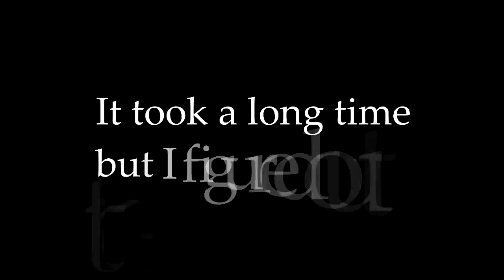I Have Become Imprisoned (1) Extreme Ant Farm Survival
Big story short me and Reagan are trapped in a extreme ant farm and the only way out is to complete the achievements and escape. Can We Escape, Keep Watching.

Enjoy My Videos To Your Hearts Content